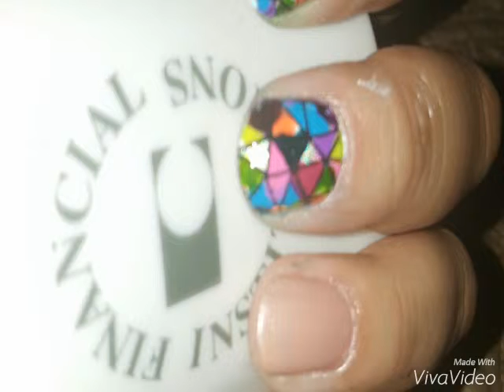Some of my nail designs...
Espero y les guste esta pequeña muestra de algunos de mis diseños

Hope you like this small video with some of my designs